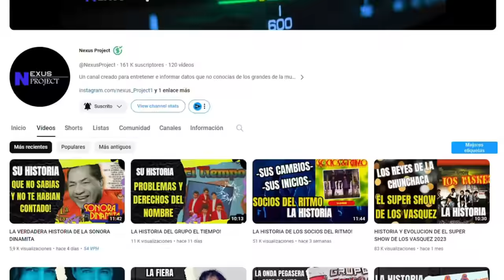RIGO TOVAR ES AMOR , ESE ERA SU LEMA | CANTANTE Y MÚSICO MEXICANO Sheila Carrasco REACTION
❤️CANAL DEL VIDEO❤️ @NexusProject
❤️MI CANAL SECUNDARIO❤️ @Mexilove
👇PINCHA AQUI SI QUIERES CONTENIDO EXCLUSIVO👇